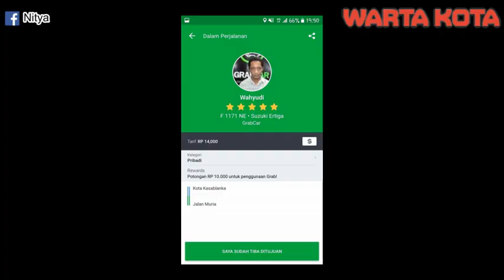sopir grab marah marah dan suruh penumpangnya turun